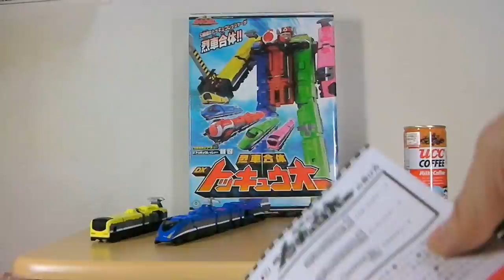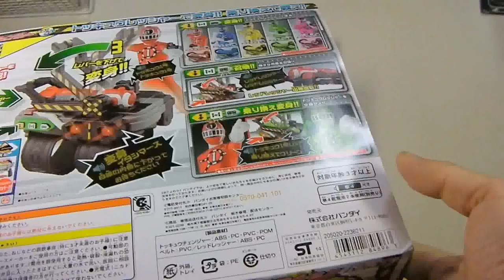DXトッキュウオーがキター!!開封動画と合体動画だ！2 new japan toy power rangers!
2014年2月15日ついにキター!列車戦隊トッキュウジャーdxトッキュウオー！今回のロボットはホントにかっこわるいのか！！開封、中身確認、合体させてみた！dx tokyuuo